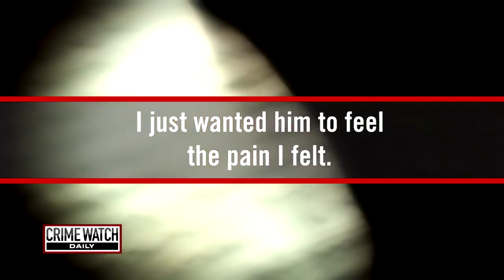Pt. 3: Woman Enacts Revenge On Late Husband's Dad - Crime Watch Daily with Chris Hansen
After Amanda Taylor's husband took his own life, she blamed a man who may have fueled her spouse's addiction problems. What she did next will send chills down your spine.